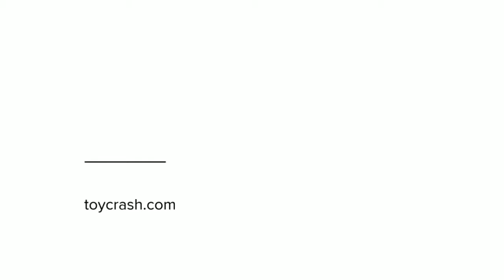Playing with Blast Zone Ultra Croc Huge Inflatable Water Park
Jagger and Maverick had loads of find with the Ultra Croc. This croc delivers a monster sized water park. It has a climbing wall, 3 slides, 3 splash pools, and 2 spray tunnels, the possibilities for adventurous play will go on forever!